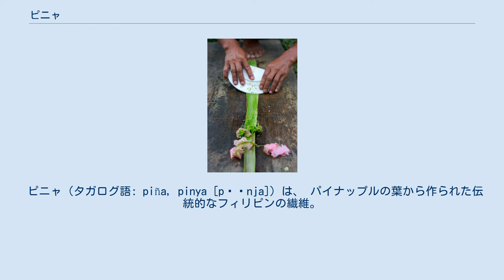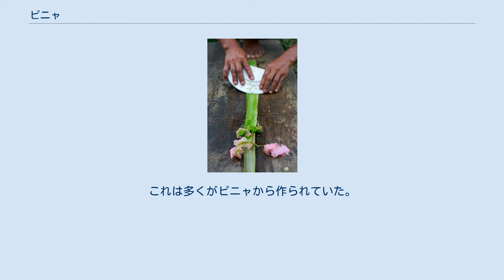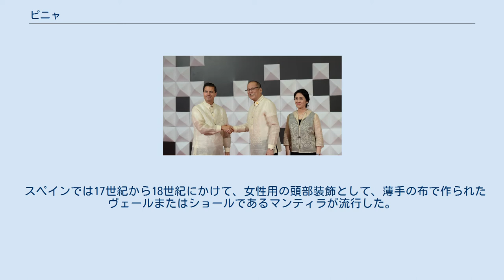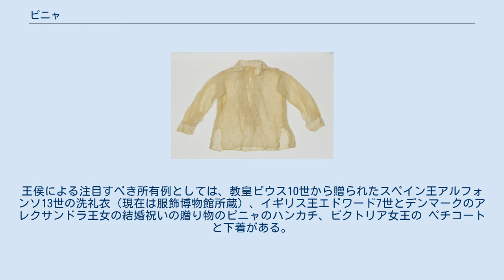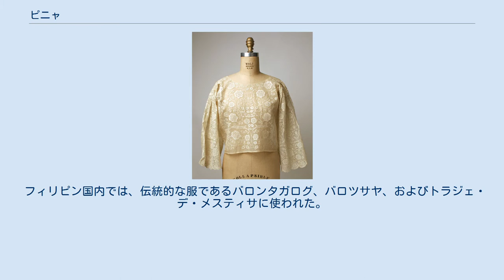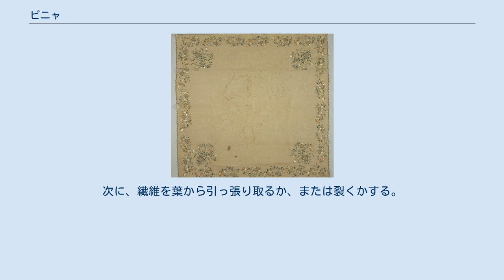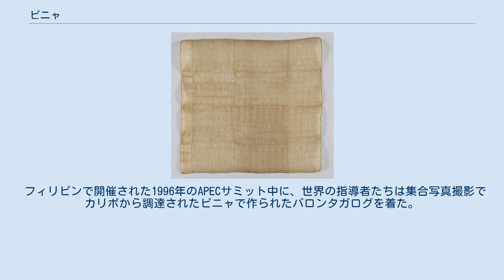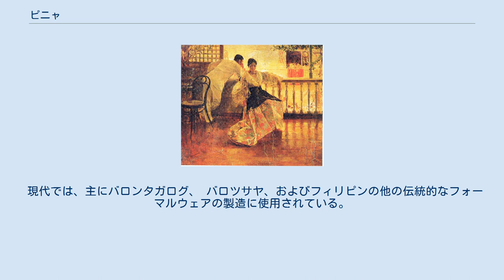ピニャ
ピニャ繊維で作られたバロンタガログの刺繍の拡大。
 ピニャ（タガログ語: piña, pinya [pɪˈnja]）は、 パイナップルの葉から作られた伝統的なフィリピンの繊維。
パイナップルは17世紀以降、フィリピンで広く栽培されており、ニピス織として知られる光沢のあるレースのような豪華な布となる。
名前はスペイン語でパイナップルを意味するpiñaに由来する。
ピーニャとも表記される。
 2018年2月、フィリピン国立文化芸術委員会はアクラン州政府とともに、 UNESCOの無形文化遺産にカリボのピニャを提案する手続きを開始した 。
 19世紀初頭にピニャとリネンで作られたメトロポリタン美術館収蔵のパニュエロ（スカーフ） Tampuhan、1895年、フアン・ルナ作。
女性はフィリピンの伝統的なドレス、トラジェ・デ・メスティサを纏っている。
これは多くがピニャから作られていた。
 パイナップルはスペイン植民地時代に原産地の南米からスペインによってフィリピンに導入された。
「レッド・スパニッシュ」（Red Spanish）、あるいは現地で「スパニッシュ・レッド」（Spanish Red）とも呼ばれている栽培品種は、早くも17世紀には繊維産業のために栽培され始めた。
 紡織の技術は、似たような質感を持つアバカから取り出した繊維、シナマイ（sinamay）を織る技術を直接取り入れたものと見られる。
シナマイの技術はスペイン人到来以前からの14世紀からにすでに存在していたとされ、シナマイとピニャには生産地の分布および生産者と織機に重複が見られる。
 ピニャは、通常、カラド（calado）やソンブラド（sombrado）として知られる、複雑な花の刺繍で装飾された、光沢のあるレースのようなニピス（Nipis）生地に織り込まれた 。
 刺繍技術はカトリックの布教活動とともにフィリピンに伝わったものであり、17世紀以降、神学校や修道院で、読み書きや針仕事とともに教えられた。
刺繍がフィリピンで定着した18世紀になって、ピニャも完成したとみられる。
 スペインでは17世紀から18世紀にかけて、女性用の頭部装飾として、薄手の布で作られたヴェールまたはショールであるマンティラが流行した。
このため、ブリュッセルからレースの輸入が増えたので、銀流出を抑制して国内産業を振興する重商主義的観点から、1723年に贅沢禁止令が出されてスペイン政府は外国産のレースの輸入を禁じた。
もともとマンティラはピニャと技術的親和性が高く、この措置が一種の輸入代替工業化としてピニャの輸出拡大に結びついたとみられる。
 この織物はスペイン植民地時代のフィリピンからの高級輸出品であり、18世紀と19世紀にヨーロッパの貴族の間で支持を得た。
ニピス生地はエキゾチックで豪華なものとして高く評価されていた。
王侯による注目すべき所有例としては、教皇ピウス10世から贈られたスペイン王アルフォンソ13世の洗礼衣（現在は服飾博物館所蔵）、イギリス王エドワード7世とデンマークのアレクサンドラ王女の結婚祝いの贈り物のピニャのハンカチ、ビクトリア女王の ペチコートと下着がある。
また、マリアクララガウンが、イリアルテ侯爵（当時のラグナ州知事）によって、1870年に退位した女王イサベル2世のために発注されたが未完品に終わっている。
19世紀に刺繍された数多くのピニャ織物が、世界中のさまざまな美術館のコレクションにあるが、それらの歴史は学術文献ではまだ研究されていない。
 19世紀中葉はピニャ生産の全盛期であり、たとえば1842年にマニラから輸出された布のうち、ピニャは金額ベースで4割を占めた。
その後、19世紀後半になると、イギリスから工業的に生産された安価な織物の流入によってピニャに限らずフィリピンの織物産業全般は衰退していった。
 フィリピン国内では、伝統的な服であるバロンタガログ、バロツサヤ、およびトラジェ・デ・メスティサに使われた。
また、フィリピン人の上流階級の衣服だけでなく、女性のスカーフ （パニュエロ）としても用いられた。
それらは、島の暑い熱帯気候で理想的で、軽くてさわやかな品質のために好まれた。
産業は第二次世界大戦で破壊され、復活し始めたばかりである 。
 パイナップル繊維産業の結果として、パイナップルを使った料理もフィリピンで開発された。
これらは、次のような伝統的な食材や料理が含まれる：パイナップル酢、パイナップルソースを使った肉料理のハモナド、シチューの一種のアフリターダ、パイナップ...